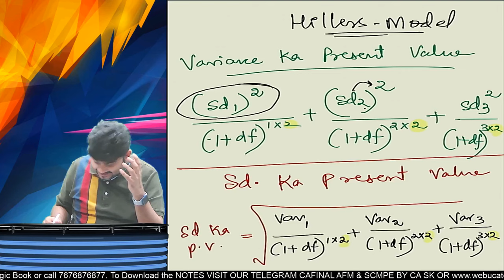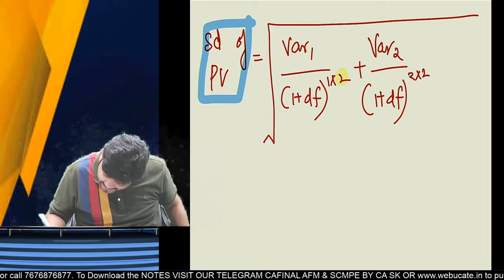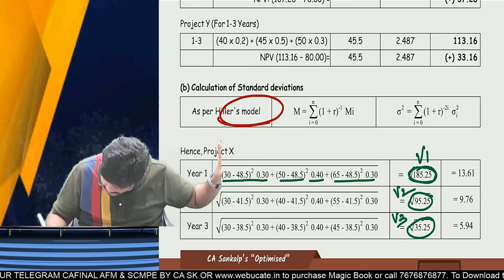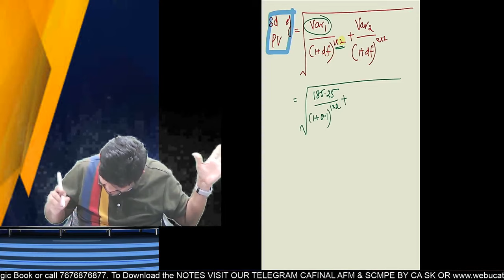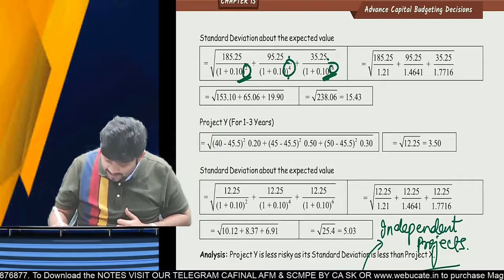HILLERS MODEL ADVANCED CAPITAL BUDGETING CA FINAL BY CA SANKALP KANSTIYA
Aye, come chill with us at 'Chai With AFM', where we gonna break down the tough stuff in just 15 minutes flat. Get your chai, kick back, and let's dive into AFM like never before!"